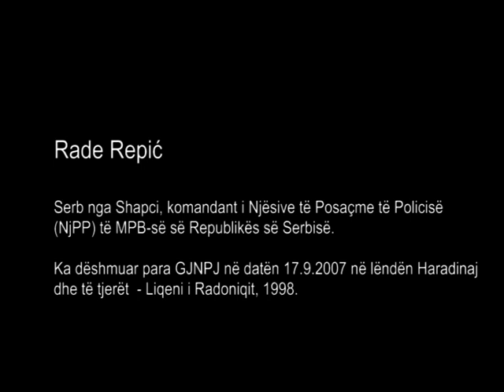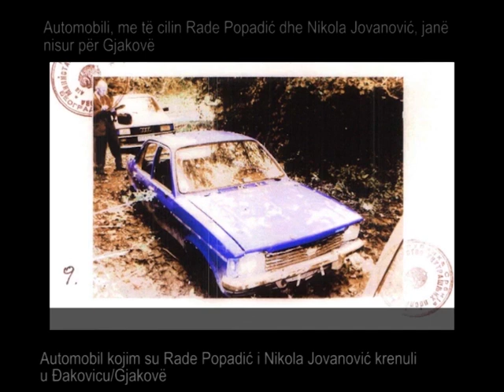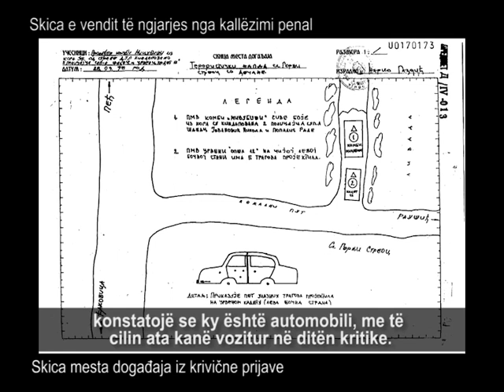Rade Repić, Radonjićko jezero/Liqeni i Radonjiqit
Rade Repić, Srbin iz Šapca, komandir čete PJP MUP-a RS.
Svedoči o okolnostima nestanka Radeta Popadića i Nikole Jovanovića, pripadnika PJP MUP-a RS, 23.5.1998. godine, kada su krenuli automobilom iz baze policijske jedinice u Juniku/Junik u SUP u Đakovici/Gjakovë po hranu za svoju jedinicu za taj dan. Bili su naoružani, ali u civilnoj odeći i civilnom automobilu kako ne bi na sebe skretali pažnju. Javili su se u povratku iz Babaloća/Babaloç koji je udaljen desetak minuta vožnje od Junika/Junik, ali ni posle pola sata nisu stigli u bazu. Repić je poslao dva vozila i helikopter da ih potraže. Više ih nije video.

O Radonjićkom jezeru/Liqeni i Radonjiqit pogledajte na glaszrtava.org

Rade Repiq
Serb nga Shapci/Šapac, komandant i Njësive të Posaçme të Policisë (NjPP) të MPB-së së Republikës së Serbisë.
Ka dëshmuar para GJNPJ në datën 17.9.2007 në lëndën Haradinaj dhe të tjerët  - Liqeni i Radoniqit/Radonjićko jezero, 1998.